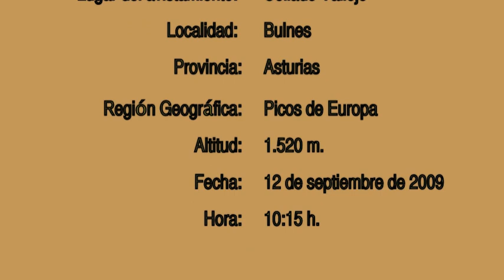Rebeco (Collado Vallejo, Picos de Europa)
Avistamiento de un Rebeco (Rupicapra rupicapra) en el Collado Vallejo, en el Macizo Central de los Picos de Europa (Asturias) a 1.520 m. de altitud. Grabación realizada por Miguel Ángel López Varona el 12 de septiembre de 2009 para el Blog "Cuaderno de Campo del Treparricos", durante la primera jornada de la ascensión a Torre Cerredo. Más información en: htpp://